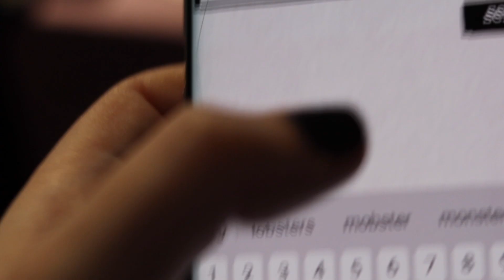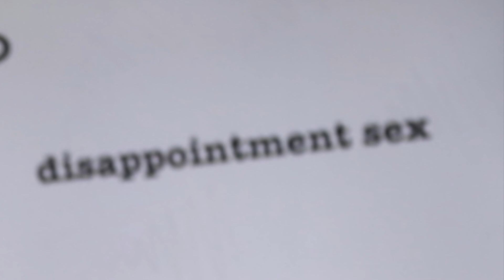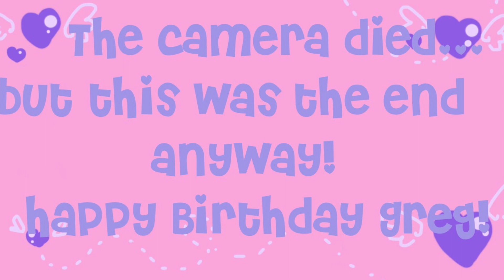A LOLITA DAY OUT! .. In a time before quarantine..ft POKEMON & HARRY POTTER!!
Are you yearning for the feeling of freedom?? ME TOO so I bring you this video from a time before quarantine when we celebrated Greg's birthday! It was Pokemon themed but we also had a Harry Potter themed escape rooms challenge to do! so, I dressed for that part! We went for delicious food and had a Pokemon themed party and played some hilarious games!
I'm wearing my Khronos Utopia special set OP from Angelic Pretty!